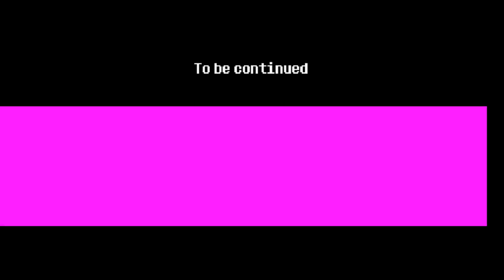The Deep End | Omori | Part 26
Once again, we are exploring the depths of the Deep Well and the Underwater Highway. We are still searching for Sweetheart to make sure that she doesn't MESS anything up, but we also stumbled upon the newly Space Ex-Husband, and oh boy does he need some help... As for the rest of the highway, these Squizzards can go to hell and maybe meet Snaley along the way. The real scary thing issue is Deeper Well, and I am genuinely getting scared as we go in deeper. Don't worry Basil... I haven't forgotten about you yet, and we will find you!

Editing was finished by May 19, 2023.